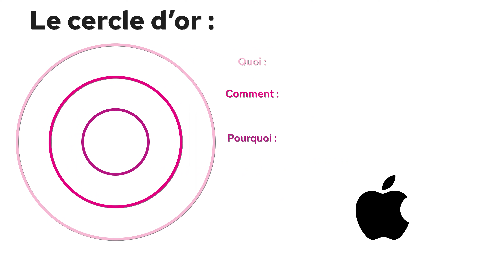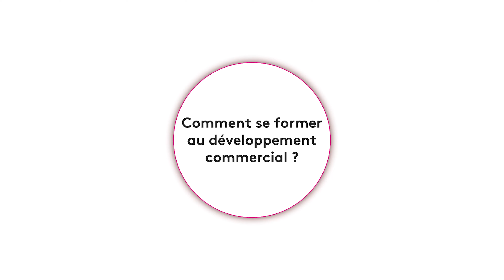10 conseils pour développer et fidéliser sa clientèle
Vous avez régulièrement des clients et ne savez pas comment les fidéliser ? Nous allons vous présenter 10 conseils pour bien développer et fidéliser votre clientèle.
00:00 introduction
00:35 1 Comprendre son marché et sa clientèle
01:41 2 Proposer des produits et services de qualité
02:49 3 Offrir une expérience client exceptionnelle
03:49 4 Proposer des programmes de fidélité
04:54 5 Établir une communication régulière
05:57 6 Utiliser les réseaux sociaux pour fidéliser
07:02 7 Offrir un service après-vente exceptionnel
07:50 8 Proposer de l’affiliation et de devenir ambassadeur
08:53 9 Le Cercle d’or
10:00 10 Google EAT
10:55 Comment se former au développement commercial ?

1 Comprendre son marché et sa clientèle.
La première étape pour développer et fidéliser votre clientèle est de comprendre leurs attentes et la situation du marché. Soyez à l’écoute des besoins de vos clients et offrez-leur des solutions personnalisées.

2 Proposer des produits et services de qualité.
Pour fidéliser ses clients, il est important de se concentrer sur la qualité des produits ou des services proposés. En effet, la satisfaction du client est la clé de sa fidélisation, il faut donc veiller à leur proposer des produits ou des services répondant à leurs besoins et répondant aux normes de qualité attendues par les clients.

3 Offrir une expérience client exceptionnelle.
Offrir une expérience client exceptionnelle est un élément clé pour assurer la croissance de votre entreprise. La qualité de la relation avec le client, la manière dont il est traité et l'accueil jouent un rôle important dans la fidélisation.

4 Proposer des programmes de fidélité
Les programmes de fidélité sont essentiels pour fidéliser ses clients. En proposant de s’inscrire au programme de fidélité, vous pourrez à la fois récupérer leurs coordonnées pour les recontacter ultérieurement et leur proposer des avantages tels que des réductions, des offres exclusives ou des cadeaux.

5 Établir une communication régulière.
Il est important de rester en contact avec votre clientèle pour maintenir une relation de confiance active et durable. Pour ce faire, communiquez souvent avec eux que ce soit face à face, au téléphone ou par mail afin de montrer que vous êtes dynamique.

Créez du contenu intéressant, engageant et régulier pour les informer sur l’actualité de votre entreprise.

7 Offrir un service après-vente exceptionnel.
Le service après-vente est un élément important pour fidéliser vos clients. En offrant un service après-vente, vous pourrez résoudre les problèmes de vos clients et ainsi augmenter leur satisfaction, donc leurs fidélités.

9 Le Cercle d’or
Le cercle d’or un est schéma, créé par Simon SINEK. Son principe est simple. Le cercle d'or comporte 3 cercles imbriqués.
Le cercle du “quoi”,
Le cercle du “comment”,
Et le cercle du “pourquoi”.

Simon Sinek prend l’exemple d'Apple. Il propose 3 phrases, dans l’ordre du “pourquoi”, du “comment” et du “quoi”:
“Dans tout ce que nous faisons, nous remettons en question le statu quo pour penser différemment”.
“Nous créons des produits magnifiquement conçus, simples à utiliser et conviviaux.”.
“Nous fabriquons des ordinateurs, des téléphones, des tablettes…”.

En mettant en avant vos valeurs, votre clientèle se sentira en symbiose avec votre entreprise, favorisant grandement l’effet de fidélisation.

10 Google EAT
Le concept Google EAT signifie en anglais, Expertise, Authority, et Trusty. Il mesure 3 aspects.

Premièrement, l’expertise d’une page dans sa densité et sa qualité rédactionnelle.
Secondement, il mesure l’autorité d’une page. C'est-à-dire la puissance qu’a la page d’être référent d’un autre site dans un domaine donné via des backlinks.
Troisième, il mesure la fiabilité du site et la confiance qu’ont les lecteurs sur le site et la marque en général.

Comment se former au développement commercial ?
Nous proposons ce BTS commercial en alternance avec une formule 3 jours en entreprise, 1 jour de cours en ligne et 1 jour de cours en présentiel.

Organisme de formation du Groupe AVEC, academieavec propose sur cette chaîne Youtube des conseils ludiques et pédagogiques, ainsi que des astuces dans la vie quotidienne !